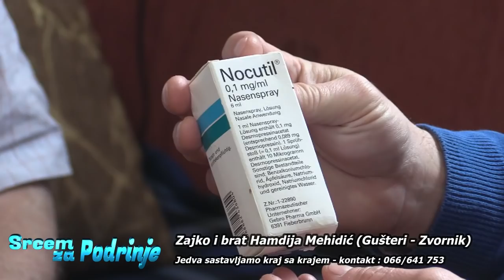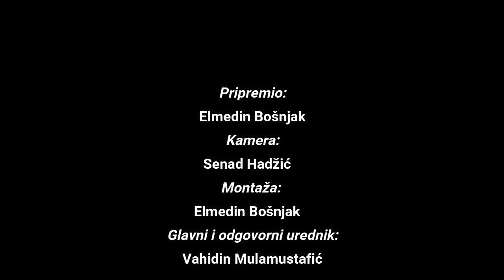Zajko i Hamdija Mehidić - "Dobri ljudi, pomozite nam!"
Hamdija i njegov brat Osmo (poznatiji kao Zajko - violina) Mehidić iz Guštera nalaze se u veoma teškoj situaciji.

Obojica su već u dubokoj starosti a osim primanja iz Socijalnog nemaju ništa više. Jedva sastavljaju kraj sa krajem.

Hamdija je i dva puta operisao i tumor na glavi i potrebne su mu svakodnevne terapije a posebno jedna vrsti kapi (spreja) bez koji ne može da živi. Iste te mogu se samo nabaviti na zapadu.

Pogledajte video do kraja.